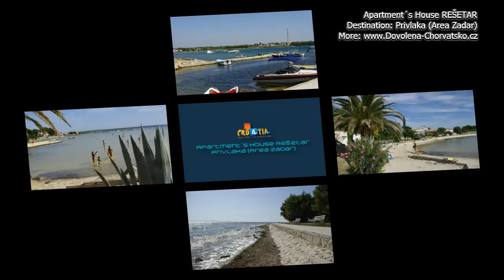Apartments House Rešetar in Privlaka (Riviera Zadar)